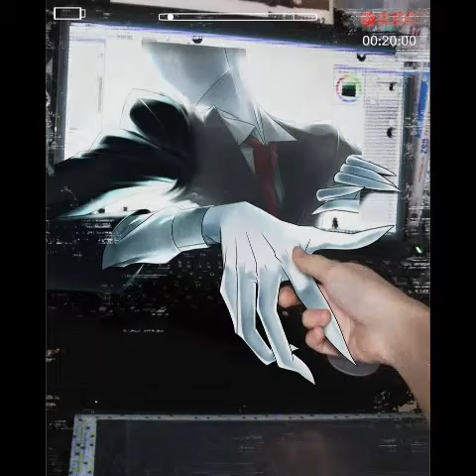Slenderman.s sic tribute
Song of slipknot`s sic
Slenderman of creepypasta